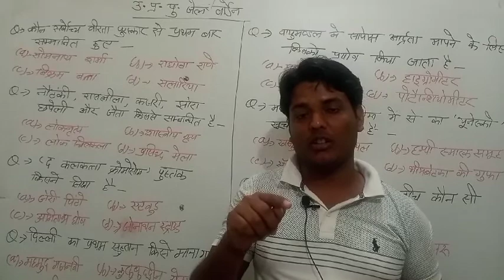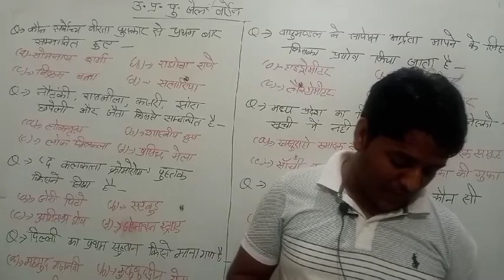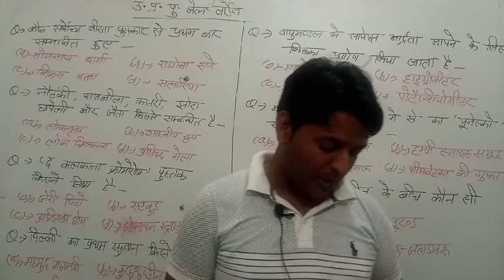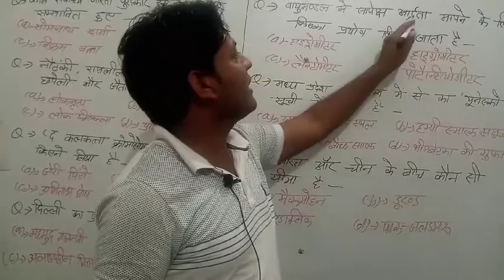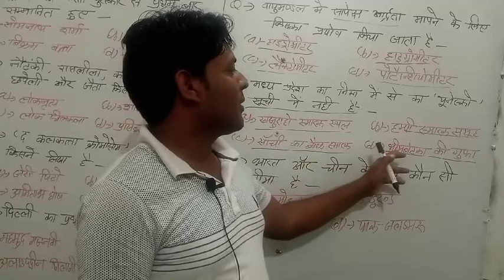UP POLICE 2020 में पूछे गए प्रश्न/ top GK/gktricks/previous years question/practice set/UPP